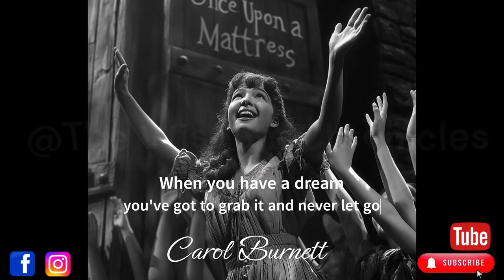Carol Burnett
Welcome to "The Wisdom Chronicles" - Your Daily Dose of Enlightenment! 🌟

Embark on a journey of profound wisdom and timeless insights with our curated collection of wise quotes. This page is a sanctuary for those seeking daily inspiration, motivation, and a touch of enlightenment.

Immerse yourself in the richness of words that transcend time and space, offering guidance for life's myriad adventures. From ancient philosophers to contemporary thinkers, "Wisdom Chronicles" brings you a treasure trove of quotes that resonate with the depths of the human experience.

💡 Let each quote be a beacon of light, guiding you through challenges, celebrating triumphs, and inspiring self-discovery. Whether you're navigating the complexities of life, seeking solace in moments of reflection, or simply craving a daily dose of wisdom, you're in the right place.

🌌 Join our vibrant community of seekers, thinkers, and dreamers as we explore the profound power of language to shape our thoughts and elevate our perspectives. Share your favorite quotes, engage in meaningful discussions, and connect with like-minded individuals who believe in the transformative magic of words.

🌟 "Wisdom Chronicles" is not just a page; it's a sanctuary for the soul. Let the wisdom within these quotes be your companion on the journey of life. Hit that 'Follow' button and embark on a daily rendezvous with timeless wisdom.
🚀 Welcome to a community where every quote is a stepping stone towards a wiser, more enlightened you.